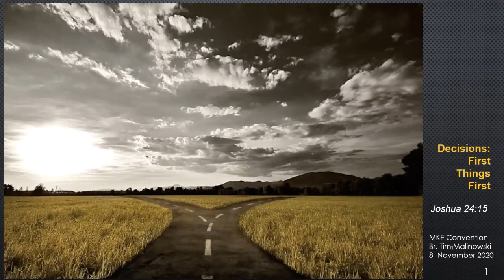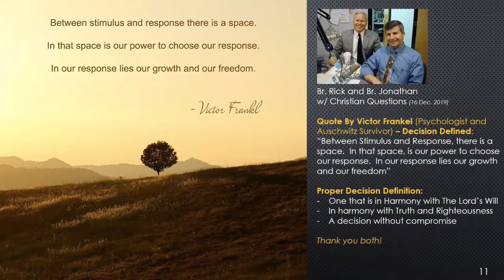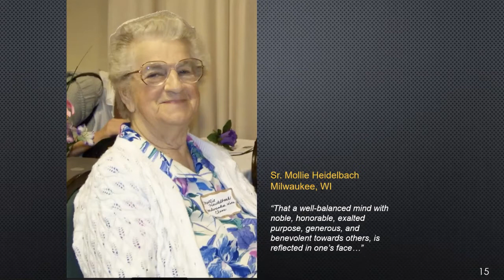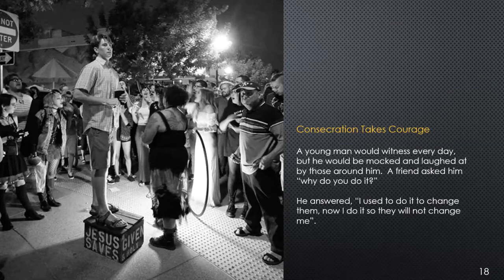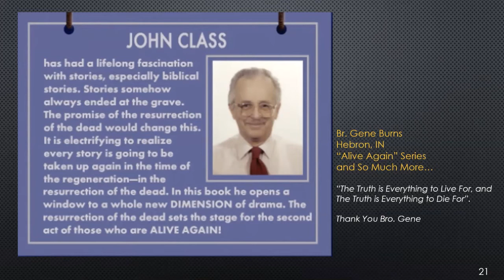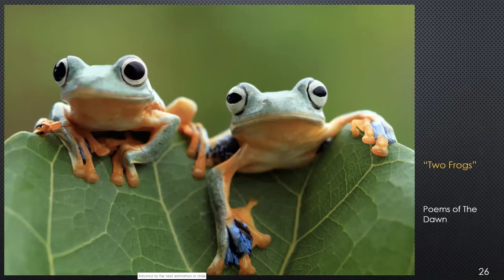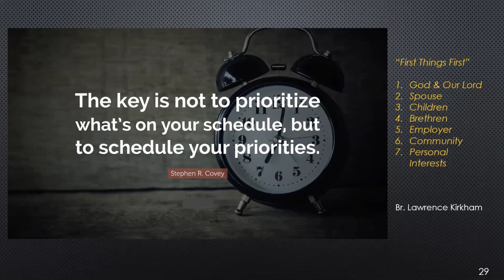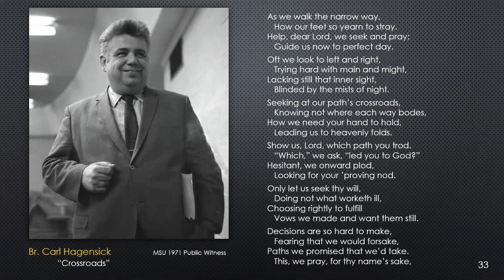Decisions: First Things First